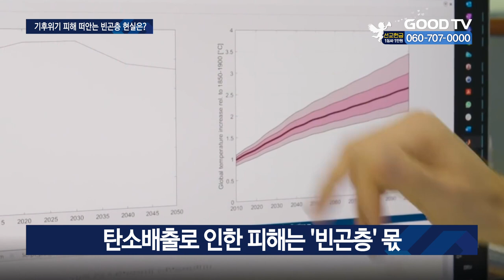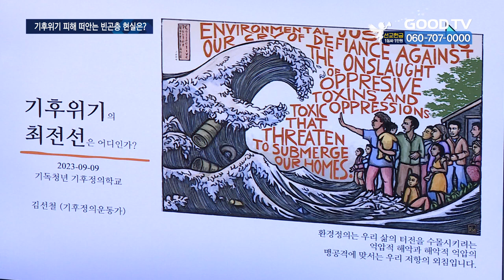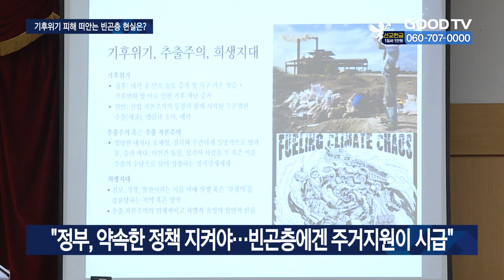기후위기 피해, 왜 경제 빈곤층이 떠안아야 하나 [GOODTV NEWS 20230911]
[앵커]

갈수록 심화되는 기후위기. 그런데 이 기후위기는 계층에 따라 끼치는 영향도, 대응하는 수단에도 차이가 큽니다. 이를테면 경제적으로 여유가 있는 사람들은 에어컨을 구매하거나 휴양지로 여행을 떠나는 식으로 폭염에 대처할 수 있지만 경제적 빈곤층은 그렇지 못합니다. 이런 가운데 서울 동자동 쪽방촌 주민들을 대상으로 이번 여름 어떻게 보냈는지 이야기하는 간담회가 진행됐습니다. 김효미 기자가 보도합니다.

[기자]

전문가들은 기후위기가 오는 원인 중 하나로 흔히 탄소배출량을 이야기합니다. 그런데 부유층과 빈곤층의 탄소배출량 격차가 커져 기후위기로 인한 불평등이 심화되고 있다는 분석이 나왔습니다.
프랑스 세계불평등연구소는 ‘2023기후불평등보고서’를 통해 탄소배출량의 ‘국가 간 격차’도 문제지만 ‘국가 내 격차’가 더 심각하다는 연구결과를 냈습니다. 경제적 여유가 있는 이들은 석유, 가스소비 등을 통해 더 많은 탄소를 배출하게 되고 이로 인한 기후위기의 피해는 고스란히 빈곤층의 몫으로 돌아가게 된다는 것입니다.
기독교환경운동연대 주최로 열린 이번 서울 동자동 쪽방촌 주민 간담회에서 한 주민은 기후위기 속에서 이웃 주민들이 목숨을 잃는 것을 많이 봐왔다고 이야기합니다.

[  차재설 주민 / 동자동 쪽방촌 :
선풍기를 켜도 창문이 없는 집이 있어서 켜도 세시간 만 지나면 뜨거우니까 방에 있지 못하고 밖으로 (나오고) 뜨겁고 하다 보니까 아픈 분은 밖에 나갈 수도 없고 며칠씩 있다가 돌아가신 분도 있고… 20분이 그렇게 (돌아가셨습니다)  ]

동자동 쪽방촌 주민인 차재설 씨는 주거공간이 개선되지 않으면 폭염 속에서 주민들은 속수무책일 수밖에 없다고 답답함을 호소했습니다.
지난 2018년 정부는 폭염을 ‘재난’으로 규정했습니다. 기후위기 속 고통받는 빈곤층을 위한 지원을 늘리고 있다고 하지만 주민들은 무용지물이라고 평가합니다. 특히 저소득층을 위해 전기, 가스요금 일부를 보조하는 정책인 ‘에너지바우처’는 주민들 대부분이 받지 못한다고 말합니다.

[  김영국  동자동 쪽방촌 주민 :
에너지 바우처가 9만3천원 정도 나오는데 장애자, 65세 이상, 기초생활수급자에 한해서 나옵니다. 그러니까 받는 사람이 몇 명 안돼요.  ]

[  최갑일 / 동자동 쪽방촌 주민 :
(전기장판도) 모자라요. 또 전기를 주이니 시간제한 해서 틀어서… 나이 드신 분이 겨울에는 잘 안 움직이고 죽는 사람이 의외로 많은 거예요.  ]

주민 간담회에 참여한 기후정의활동가이자 에너지노동사회네트워크 정책위원인 김선철 씨는 “정부에서 공공임대주택 제공과 같은 정책들을 말만 할 뿐 추진하지 않고 있다”며 “빈곤층에게 시급한 것은 주거지원”이라고 말했습니다.

[  김선철 정책위원 / 에너지노동사회네트워크 :
안정적으로 폭염이나 한파로부터 보호받을 수 있는 주거공간을 확보하는 것이 필요하고 그러기 위해선, 공공임대주택이 훨씬 더 많이 만들어져야 하고 제공되어야 한다고 생각합니다. 공동체적이고 사회통합을 이루는 방식으로 가려고 한다면 같이 간다, 누구도 뒤에 남겨두지 않는다 라는 것이 있어야 하는데…  ]

1평 남짓한 쪽방촌에서 이번 여름을 보낸 동자동 쪽방촌 주민들은 벌써 내년 여름을 걱정하고 있습니다. 이들이 해마다 같은 여름을 반복하지 않기 위해선 정부와 한국교회의 많은 지원과 관심이 필요합니다.

GOODTV NEWS 김효미였습니다.

* 방송시간
 GOODTV NEWS

● 본방 : 월 ~ 금요일 21:50
● 재방 : 화 ~ 금요일 06:50  /  토요일 06:00
● 삼방 : 화 ~ 금요일 12:00   /  토요일 14:00

* 시청방법

- IPTV: KT Genie TV 234번, SKB Btv 293번, LG U+ 273번
- 위성TV: KT 스카이라이프 186번
- 케이블: Btv 케이블 224번, LG헬로비전 289번, 딜라이브 303번,